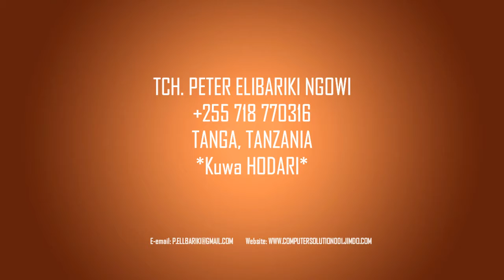KUWA HODARI HD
Waefeso 6:10 -
ili ufanikiwe kiroho ni lazima uwe hodari